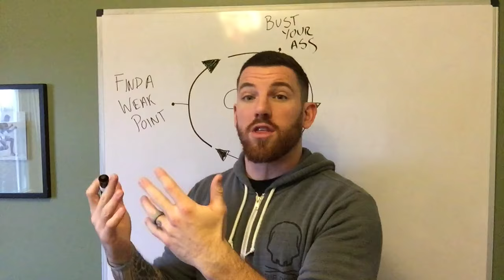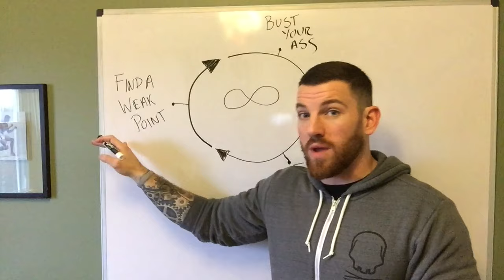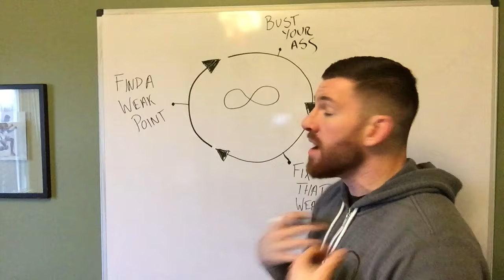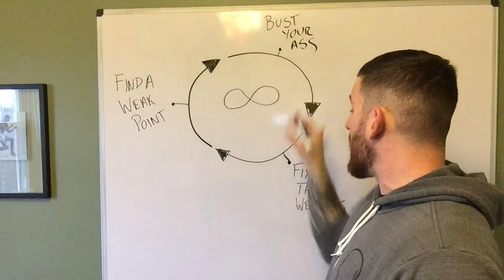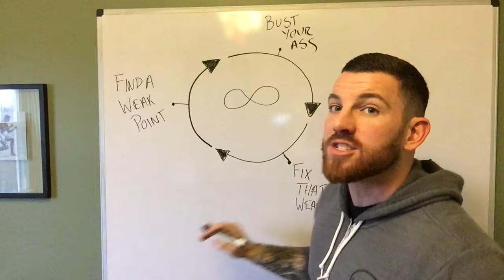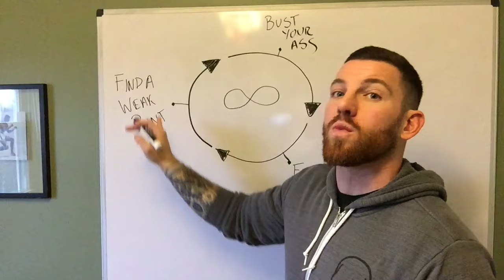The Cycle Of Fitness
Are you following the cycle, or are you falling into the trap of rushing to your end destination??